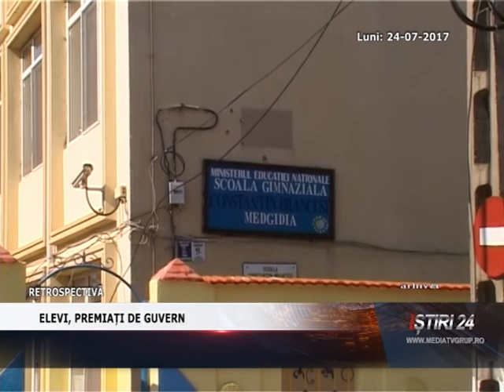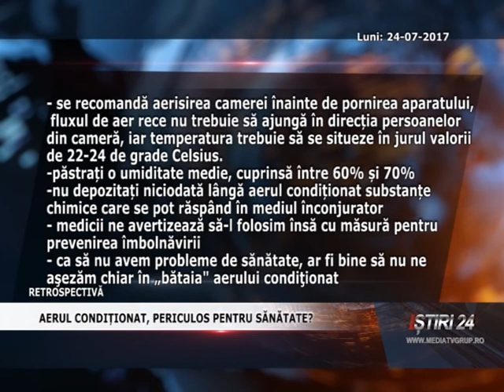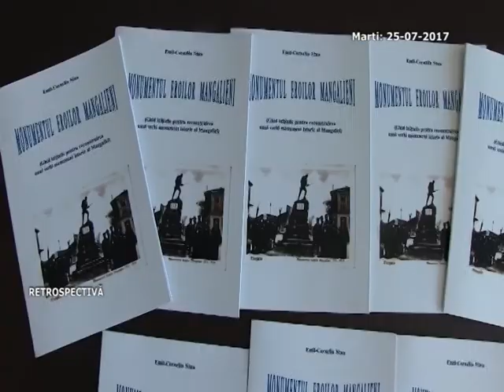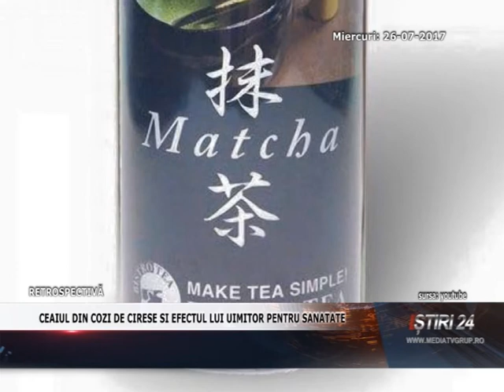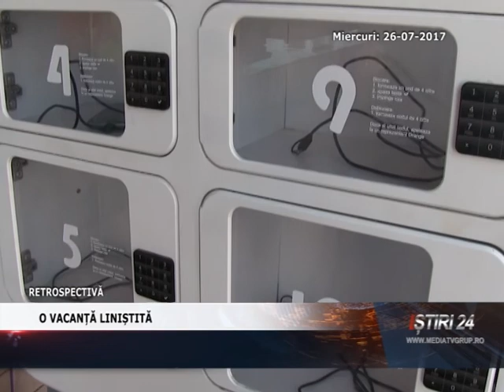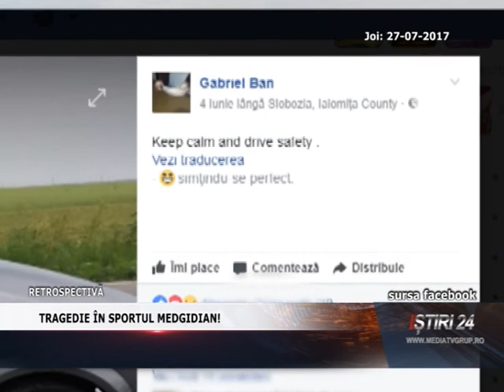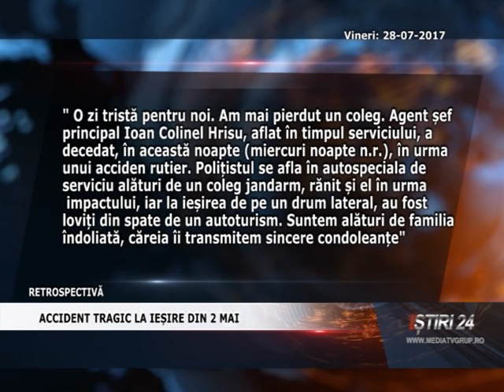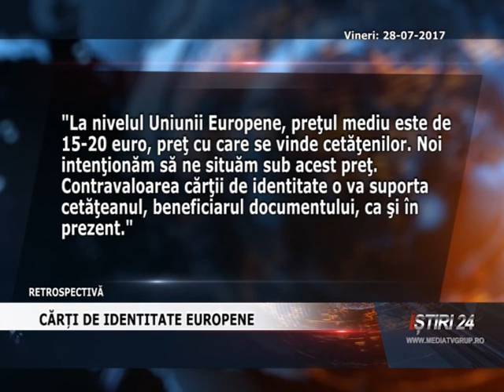RETROSPECTIVA STIRILOR MEDIA TV 24 - 28 IULIE 2017